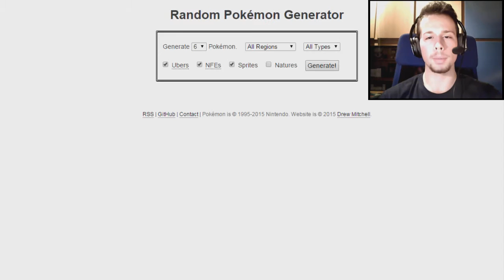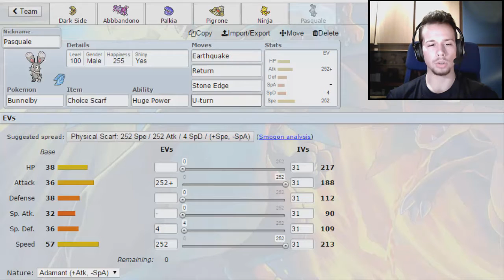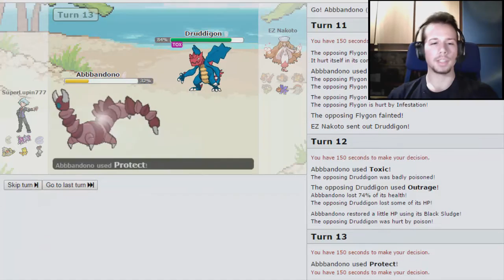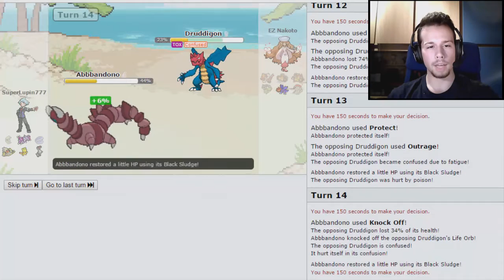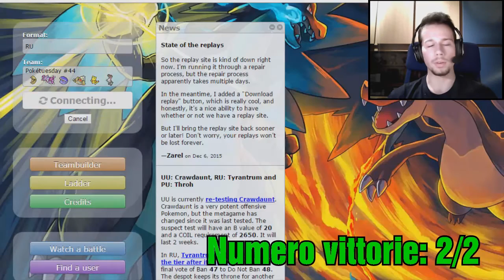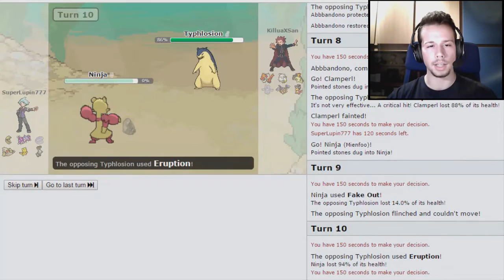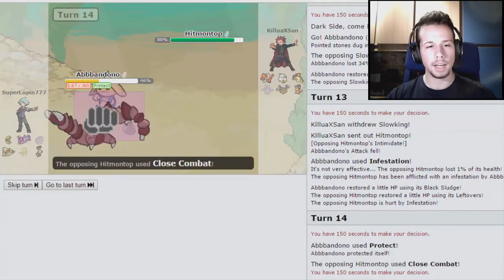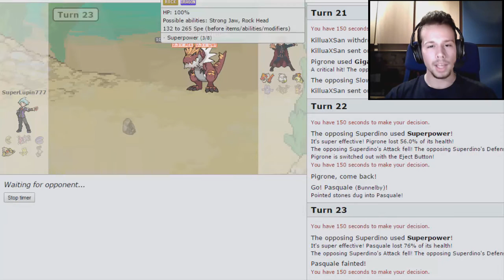CLAMPERL SANGUINARIO - Pokétuesday: Lotte con Team RANDOM #44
Mi dicono che Clamperl è appena stato spostato in Uber!

FAQ:
-Scrivo su Facebook quando posso lottare